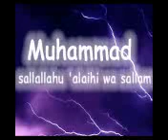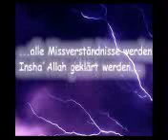islam vs Ahmadiyya antwort auf die sekte 14.04.08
AHMADIYYA SEKTE WIRD ZU GRUNDE GEHEN!